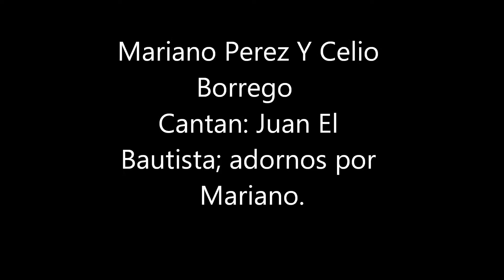Mariano Perez Y Celio Borrego - Canto Juan El Bautista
Mariano Perez Y Celio Borrego cantando Juan El Bautista en guapango. Adornos por Mariano.